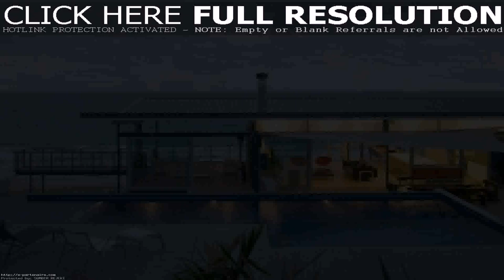Small House Interior Design Uk (see description) (see description)